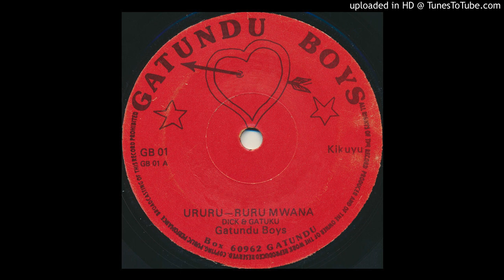Gatundu Boys - Ururu - Ruru Mwana / Wui Ndari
check afro7.net